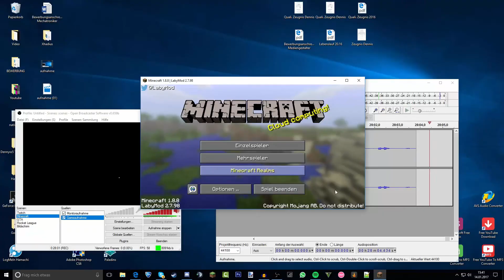DER ANFANG VOM ENDE?! | LMS 6 | DENNY